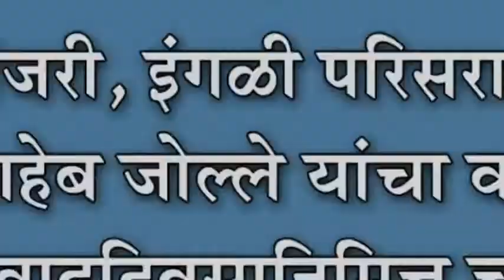मांजरी, इंगळी परिसरात आण्णासाहेब जोल्ले यांचा वाढदिवस साजरा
मांजरी, इंगळी परिसरात आण्णासाहेब जोल्ले यांचा वाढदिवस साजरा : वाढदिवसानिमित्त चाहत्यांनी राबवले विविध उपक्रम